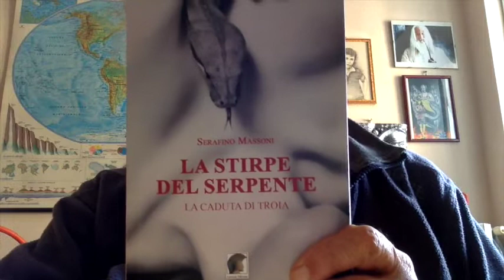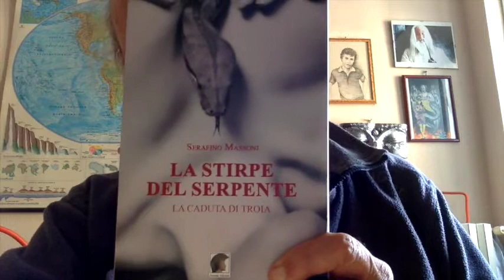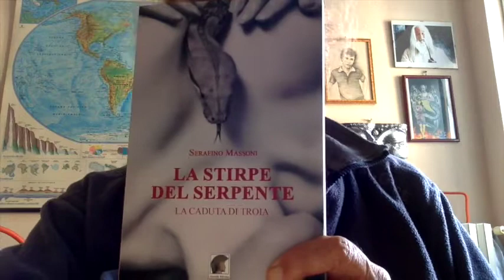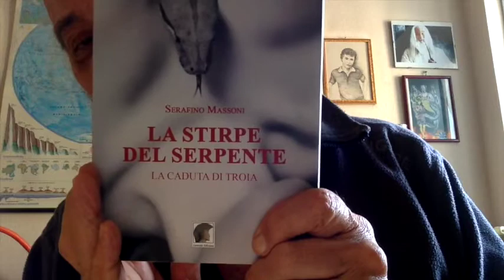Sposina Fa Sesso con un Boy 13 a Nasce un Bimbo